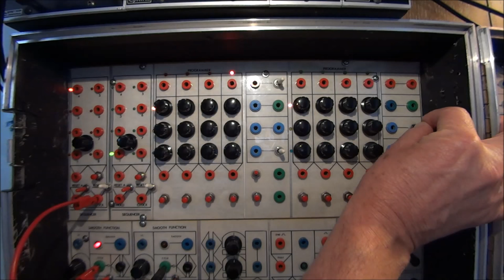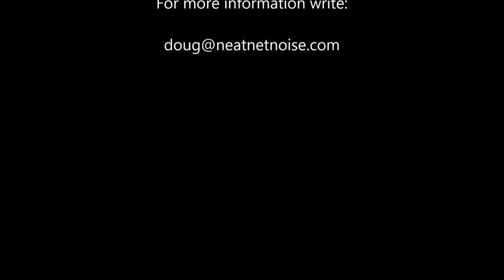Sequencer/Programmer Panel - The Mystery Serge Tour - Patch of The Week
This is the first in a panel by panel look at The Mystery Serge - the first commercial Serge Modular Music System made. It is highly upgraded and modified. Enjoy this in-depth tour of the Sequencer/Programmer panel.

To see the modules used in thisPatch of The Week in detail see the Mystery Serge